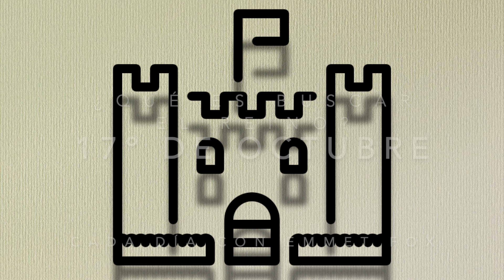¿QUÉ ES BUSCAR EL REINO? (17 de octubre) CADA DÍA CON EMMET FOX